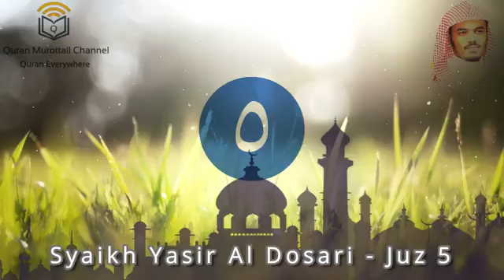The Holy Quran Juz 5 - Recited by Sheikh Yasir Al Dosari